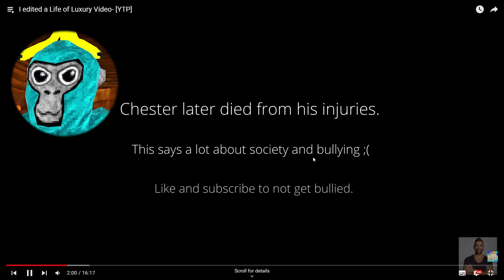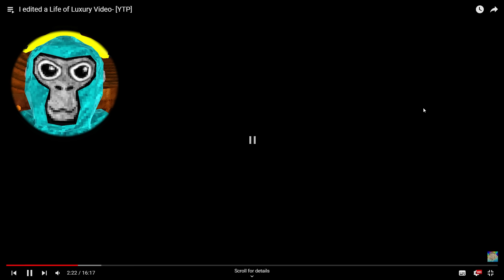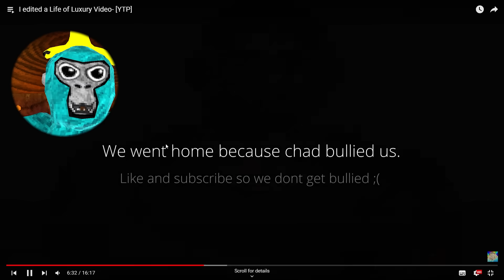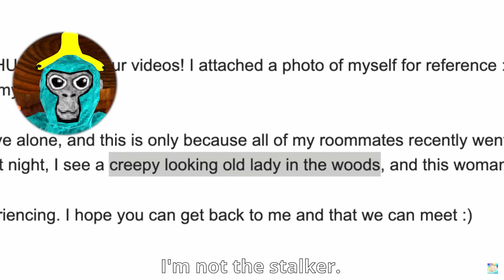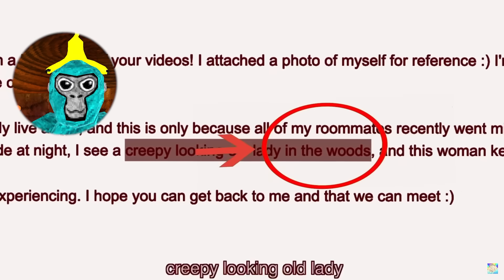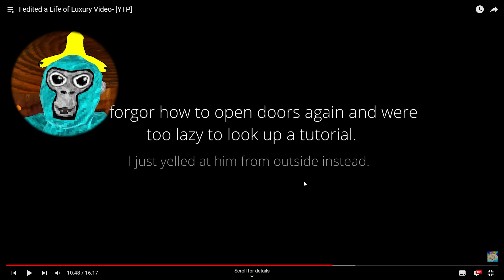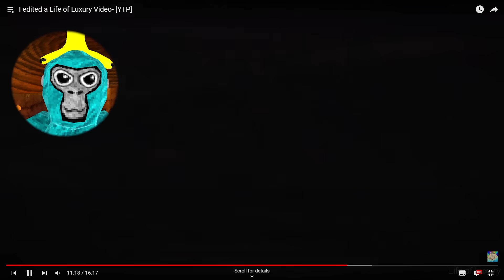Life Of Luxury But It's Edited (HILARIOUS)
Today I Watched Life Of Luxury But It's Edited In Gorilla Tag VR

This video was super funny as, this went from a SCARY life of luxury video to a SUPER FUNNY video. This actually had some pretty funny memes. Did you find this funny?